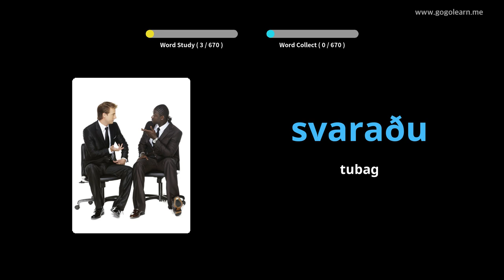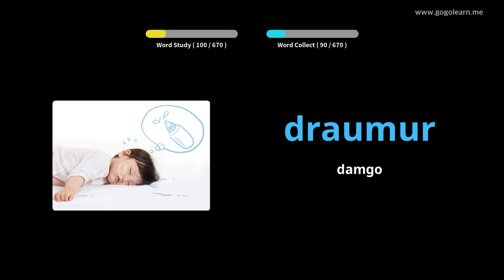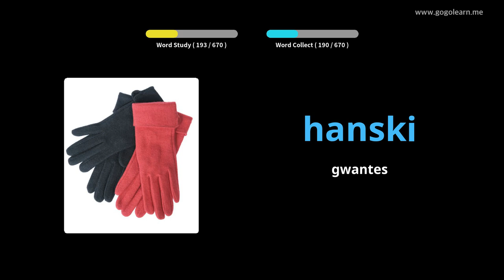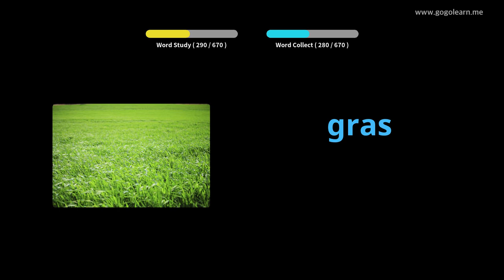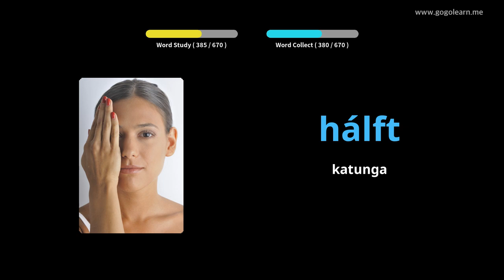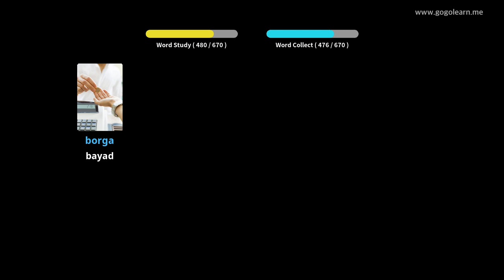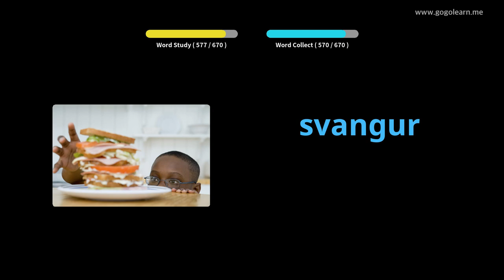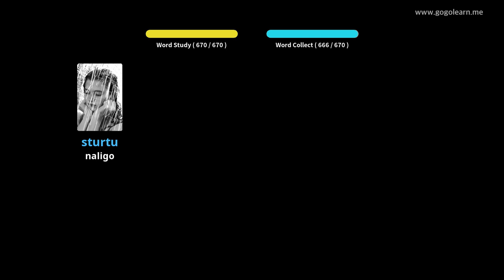Mga bata nga Bokabularyo sa Iceland | Golearn